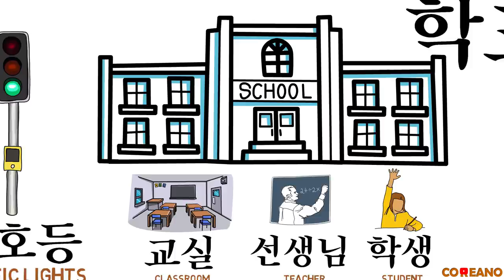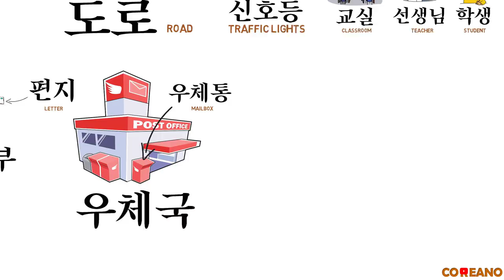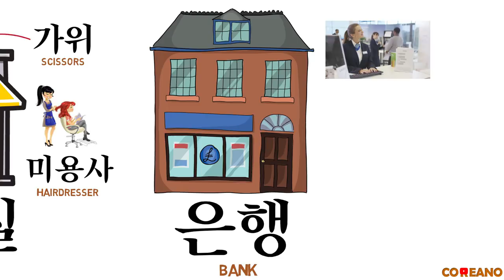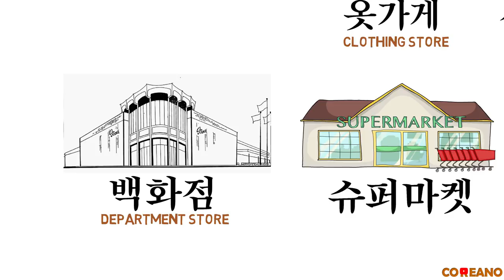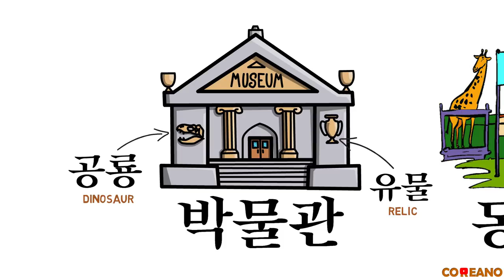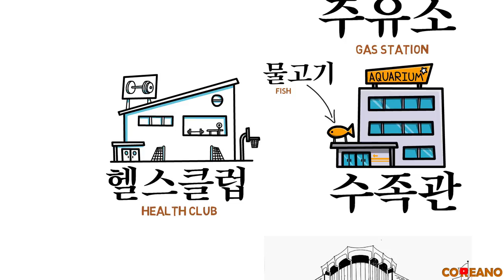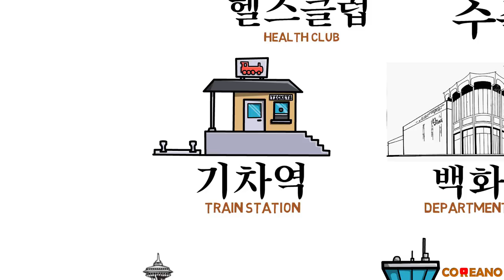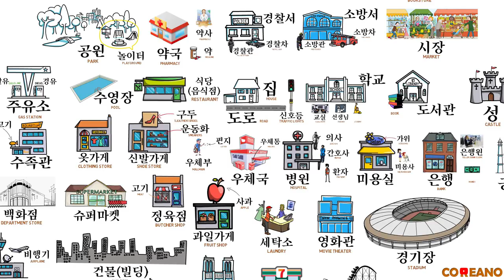City (Korean Nouns)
Home
Road
Traffic lights
School
Classroom
Teacher
Student
Police station
Police officer
Patrol car
Fire station
Firefighter
Fire truck
Post office
Mailman
Mailbox
Letter
Hospital
Doctor
Nurse
Patient
Library
Book
Hair salon
Hairdresser
Scissors
Bank
Teller
Money
Pharmacy
Pharmacist
Medicine
Supermarket
Department store
Butcher shop
Meat
Fruit shop
Apple
Stadium
Market
Bookstore
Zoo
Museum
Relic
Dinosaur
Gallery
Painting
Park
Playground
Aquarium
Fish
Health center
Building
Office
Factory
Church
Catholic church
Castle
Soldier
Sword
Spear
Palace
King
Queen
Wife of the king
Crown
Airport
Airplane
Harbor
Ship, vessel
Convenience store, and
Amusement park.

You can download pdf file including above list (KOR/ENG).